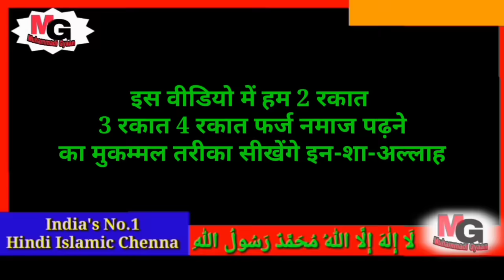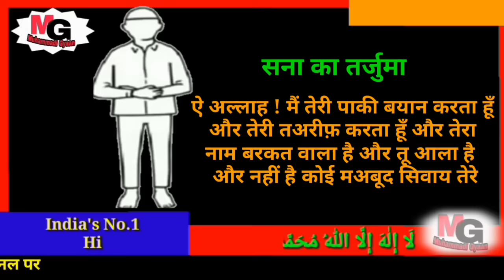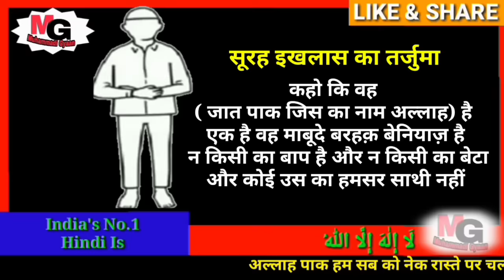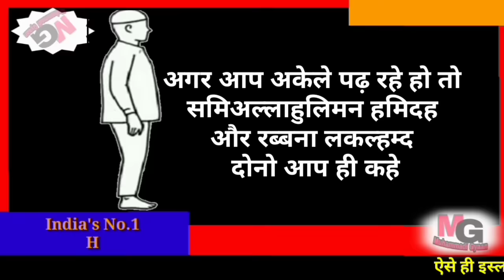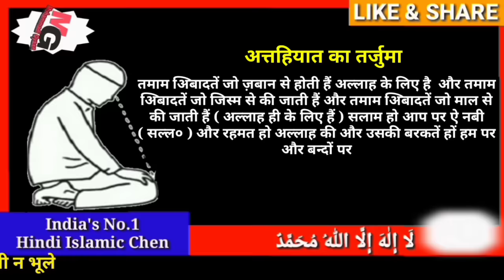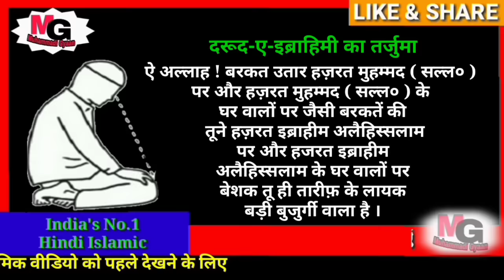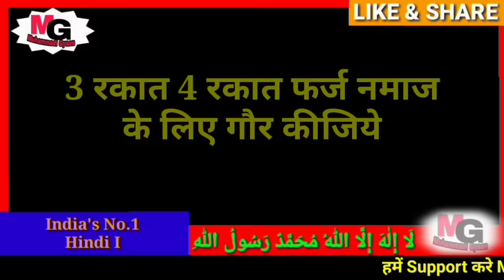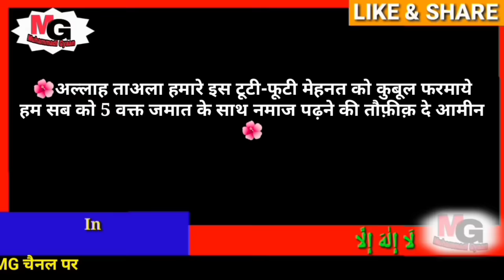नमाज पढ़ने का सही तरीका | namaz padhne ka tarika in hindi me, mai, mein | namaz ki niyat